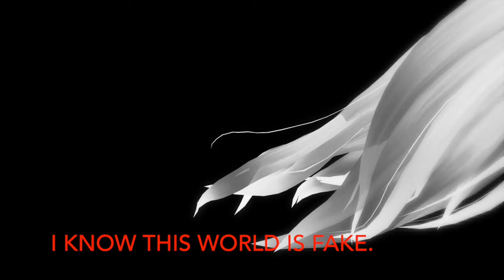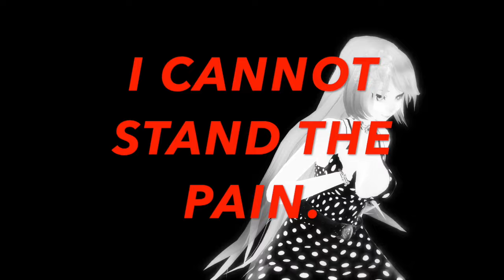Can't I Even Dream ~ENGLISH VERSION~ - Kyou Hana - [UTAU COVER]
so i did a thing